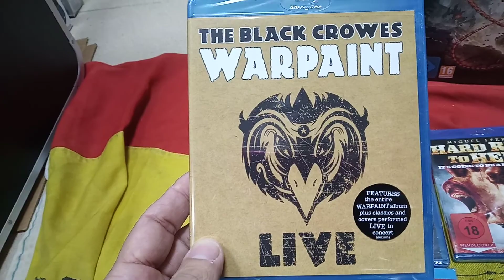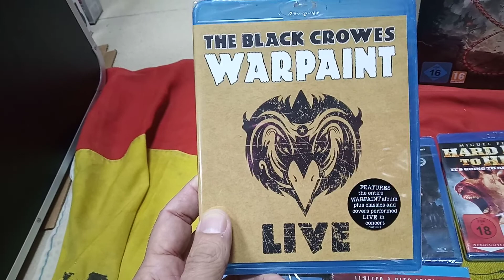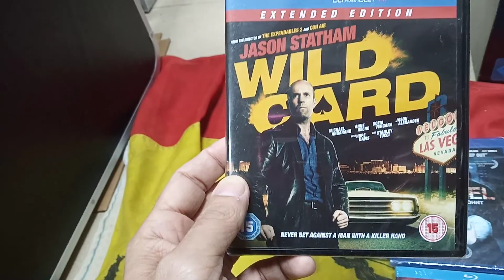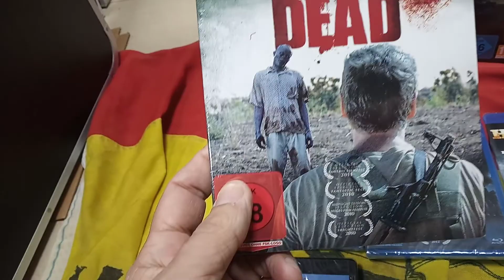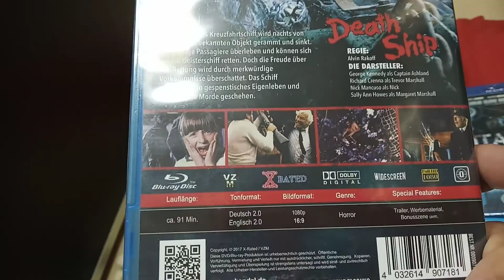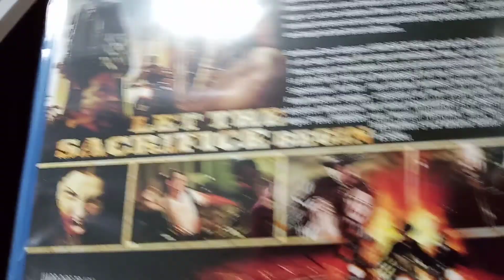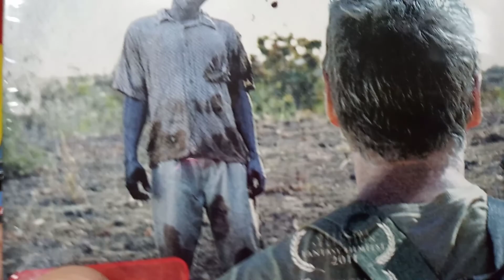Compras 15/02/2020. Blu-rays.